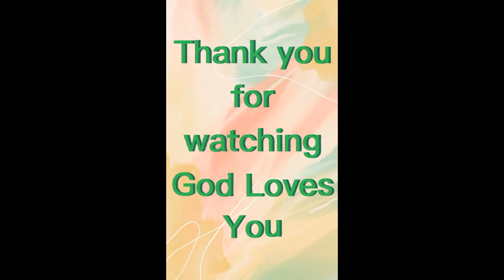How to reycle old lamp shade used by straw